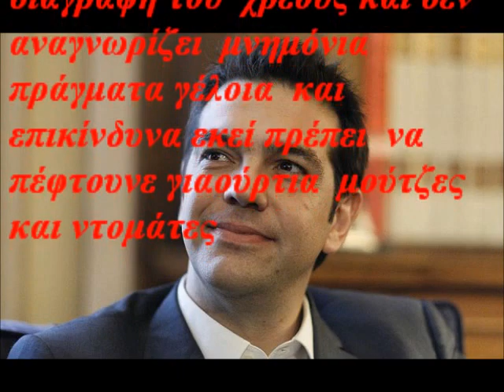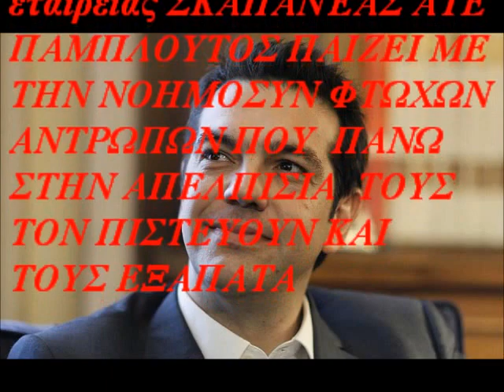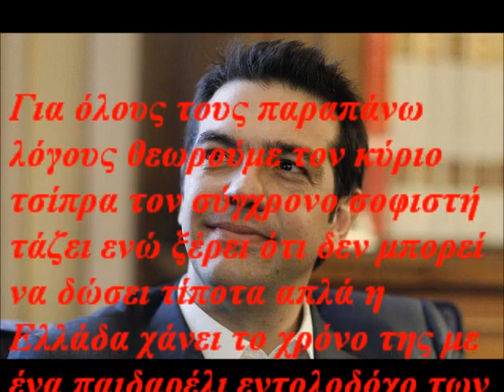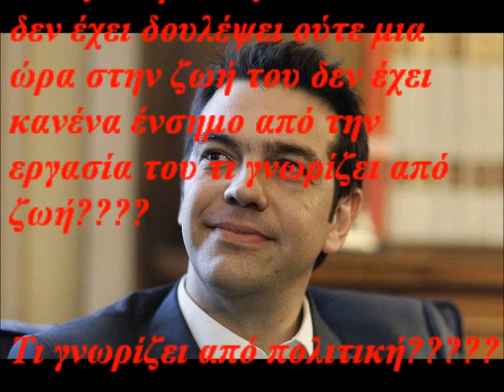Για Σύριζα και Αλέξη Τσίπρα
Οι προδομένοι ψηφοφόροι του ΠΑΣΟΚ θα ήταν ηλίθιο να ψάχνουν το νέος ήθος στο ΣΥΡΙΖΑ. Εκεί μόνο το φαγοπότι και την πτώχευση θα βρουν.

Όσο βλέπουμε ως εναλλακτική λύση έναν τσίπρα που λέει μπαρούφες και ασυναρτησίες ότι θα επιστρέψει μισθούς και συντάξεις που κόπηκαν από το 2009 και ζητάει μονομερή διαγραφή του χρέους και δεν αναγνωρίζει μνημόνια πράγματα γέλια και επικίνδυνα εκεί πρέπει να πέφτουνε γιαούρτια μούτζες και ντομάτες

 ΓΙΑΤΙ ΔΕΝ ΛΕΕΙ ΜΕ ΤΙ ΛΕΦΤΑ ΘΑ ΤΑ ΚΑΝΕΙ ΟΛΑ ΑΥΤΑ ΚΑΝΕΙ ΕΜΠΟΡΙΟ ΕΛΠΙΔΑΣ Ο ΝΕΑΡΟΣ ΓΙΟΣ ΕΡΓΟΛΑΒΟΥ ΠΑΜΠΛΟΥΤΟΣ ΠΑΙΖΕΙ ΜΕ ΤΗΝ ΝΟΗΜΟΣΥΝΗ ΦΤΩΧΩΝ ΑΝΤΡΩΠΩΝ ΠΟΥ ΠΑΝΩ ΣΤΗΝ ΑΠΕΛΠΙΣΙΑ ΤΟΥΣ ΤΟΝ ΠΙΣΤΕΥΟΥΝ ΚΑΙ ΤΟΥΣ ΕΞΑΠΑΤΑ

Μας ρωτούν στην ΕΝΩΣΗ ΚΕΝΤΡΩΩΝ αν βλέπουμε ότι μπορεί το ΣΥΡΙΖΑ να δώσει λύση στα οικονομικά προβλήματα της χώρας μας. Η απάντησή μας είναι ένα μεγάλο όχι. Άλλωστε αν διαπιστώναμε ότι οι κύριοι διαθέτουν πειστικό μοντέλο εξόδου από την κρίση, θα ήταν ανέντιμο να μην ενώσουμε εμείς οι κεντρώοι τις δυνάμεις μας μαζί τους. Στο ΣΥΡΙΖΑ οδεύουν οι αντιβενιζελικοί του ΠΑΣΟΚ, οι κρατικοδίαιτοι συνδικαλιστές του ΠΑΣΟΚ και ένα πλήθος πρώην ψηφοφόρων του ΠΑΣΟΚ εμφορούμενοι από εκδίκηση γιατί έχασαν μέρος των εισοδημάτων τους και τη δυνατότητα να διορίζουν τα παιδιά τους στο δημόσιο.

Εμείς μάλιστα στην ΕΝΩΣΗ ΚΕΝΤΡΩΩΝ θεωρούμε ότι το ΣΥΡΙΖΑ αποτελεί απειλή κατά του τόπου και αν του ανετίθετο η διακυβέρνηση της χώρας θα μας οδηγούσε σε περιπέτειες. Ένα κόμμα που λέει ότι θα γυρίσει άμεσα μισθούς και συντάξεις στα επίπεδα του 2009, ότι θα διορίσει χιλιάδες νέους υπαλλήλους στο δημόσιο, ότι θα κρατικοποιήσει ξανά τράπεζες και μεγάλες επιχειρήσεις, ότι θα διαγράψει μονομερώς όλα τα μνημόνια και θα εκβιάσει όλη την Ευρώπη, είναι κόμμα που έχει σοβαρότητα, όχι βέβαια.